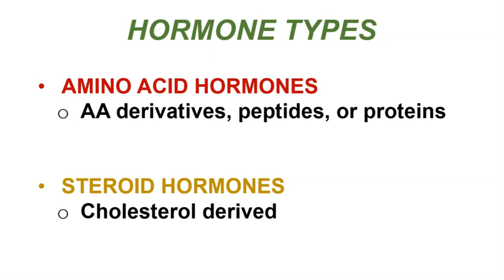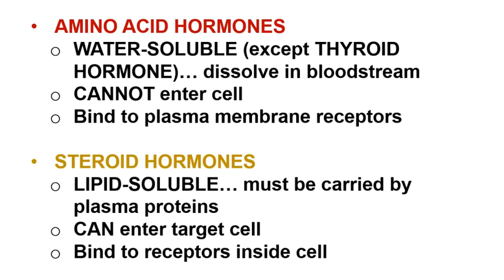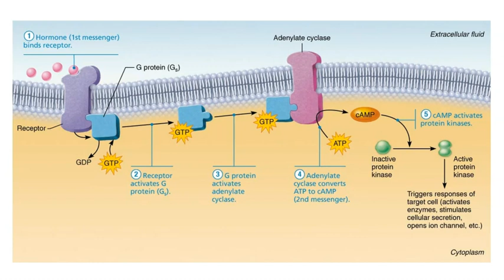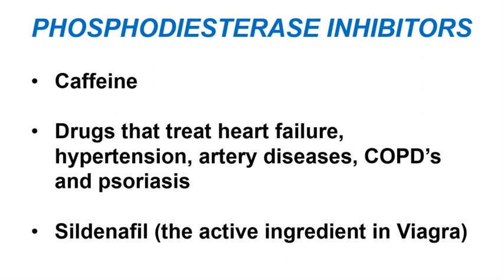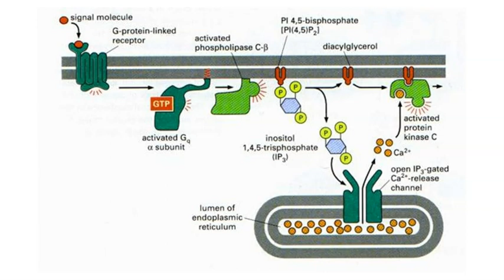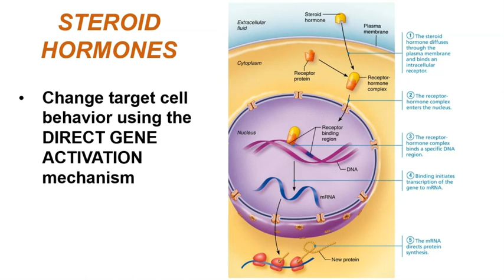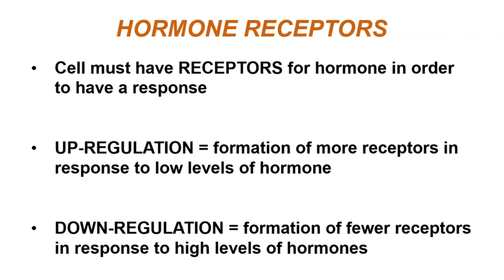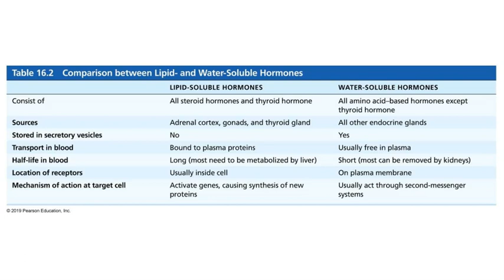BIO 169 Module 7 - Types of Hormones